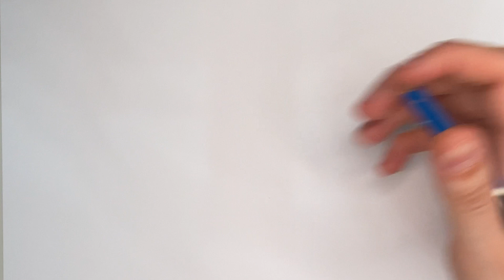COMO DESENHAR O RICK (Rick and Morty) com a Dai Oliveira